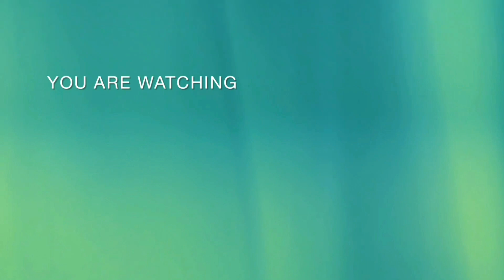🔥JORGE SALINAS, no pleit0 entre CRISTIAN DE LA FUENTE y PABLO MONTERO| Ríe de"GOLPECITOS DE LA VIDA"